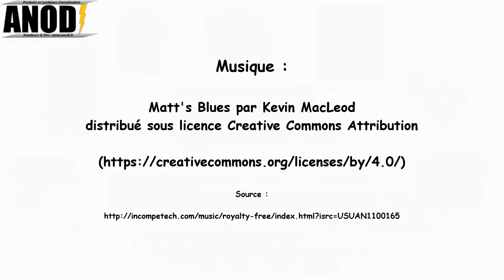Désoxydation avant anodisation : ANODI730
Sans doute l'opération la plus importante d'une anodisation DIY : La désoxydation est l'opération qui va vous permettre d'avoir des anodisations parfaites. Et plus l'alliage sera difficile (2017, 7075, alliage de moulage,...) plus il sera indispensable de désoxyder...